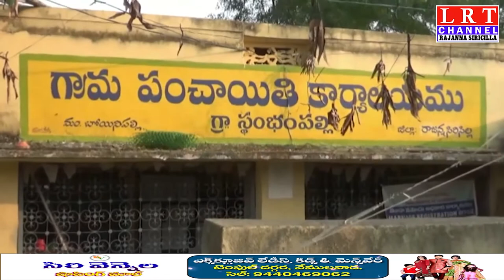30.10.2020 LRT NEWS BULLETIN RAJANNA SIRICILLA